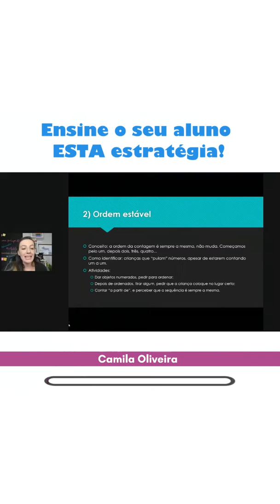Ensine seu aluno a CONTAR desse jeito! [Camila Oliveira e Clarissa Pereira]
Esta estratégia PRECISA ser ensinada EXPLICITAMENTE para os seus alunos! Isso vai ajudá-los MUUUITO na contagem!

Tentem e depois venham me contar! 🤓